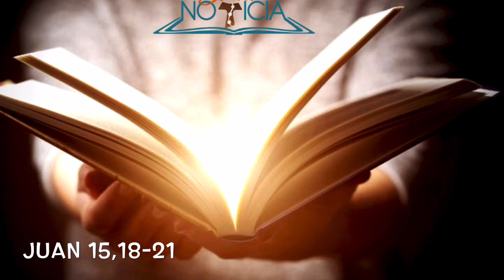Evangelio del Sábado 16 de Mayo